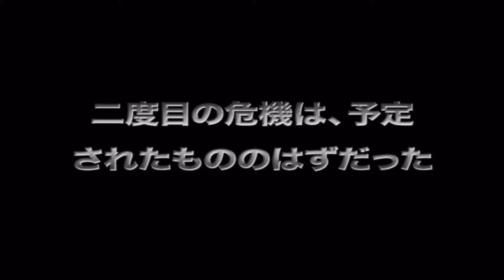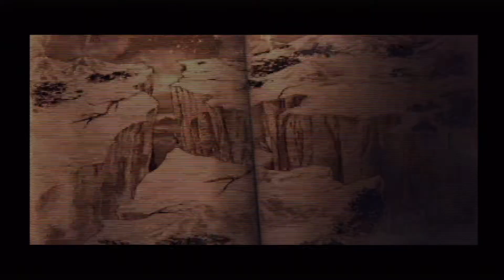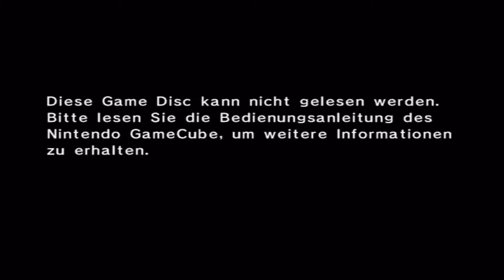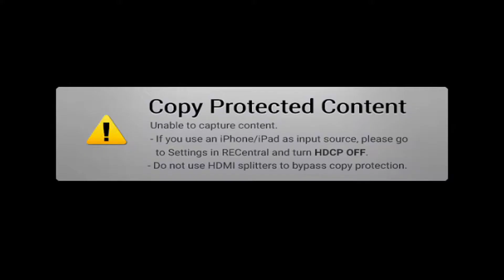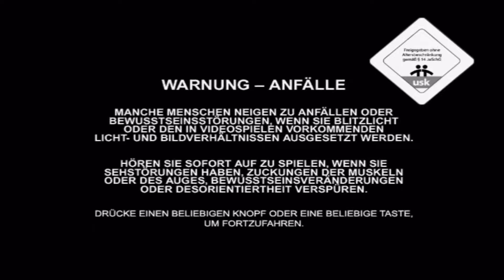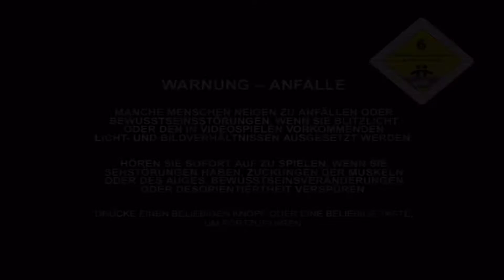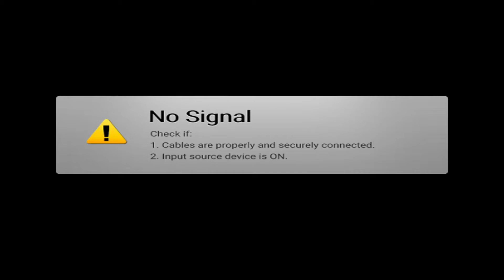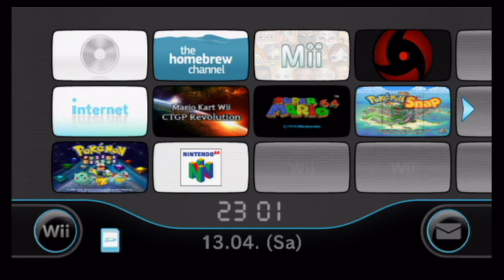Showcase: Nintendo Gamecube Interactive Multi-Game Demo Disk April 2005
Hochexklusives Material von Nintendo von vor 15 Jahren :^)